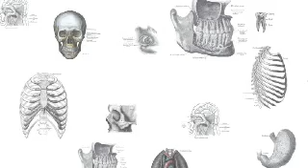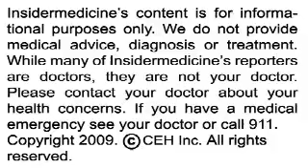Insidermedicine In 60 - November 25, 2009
From Massachusetts - For the first time, scientists have developed a cancer vaccine that can eliminate tumors in mice, according to a report published in the journal Science Translational Medicine. Researchers from Harvard University developed an implant-based vaccine. Smaller than a fingernail, the vaccine contains antigens that are tumor specific and is implanted underneath the skin, releasing cytokines and reprogramming the immune system to specifically target tumors.

From London - According to a report published in The Lancet, walking and cycling show more health and climate benefits than driving lower emission vehicles. Researchers estimated the future health and climate consequences of different transportation plans--comparing current projections (with things remaining as they are) with several alternative scenarios that included lower emission vehicles, less motor traffic, more active travel through cycling and walking and a combination of all of these. They found that active travel and less motor traffic showed as much as 40 times the health and carbon dioxide benefits when compared to only driving lower emission vehicles.

And finally, from Italy - Limiting salt intake significantly reduces risk of stroke and heart disease, according to a report published in the British Medical Journal. Researchers conducted a meta-analysis of 13 studies--covering more than 170,000 people--and found that cutting salt consumption by 5 grams a day could lower risk of stroke by 23% and heart disease by 17%.